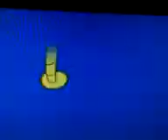Strawberry Shortcake - Dress Up Days part 4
I dont own dic or ag